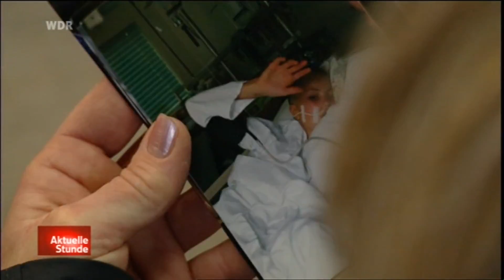Sportunfälle beim Reiten - Aktuelle Stunde - 27.02.2011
Vorsichtsmaßnahmen beim Reiten und Voltigieren - u.a. Interview mit Barbara Schulz, Trainerin Voltigieren des Reit- u. Fahrverein Hilden